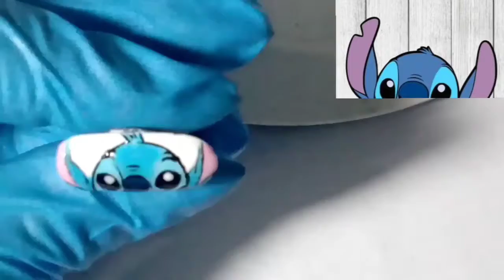CLASE 1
BOCETO BASICO DE STITCH